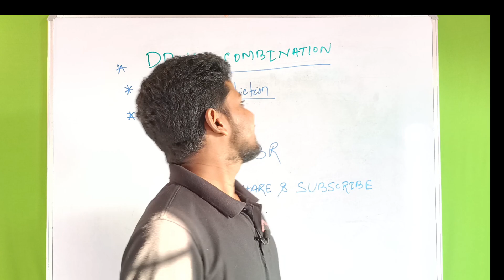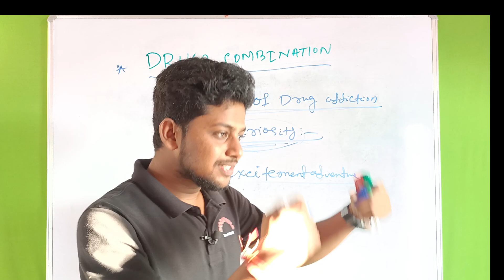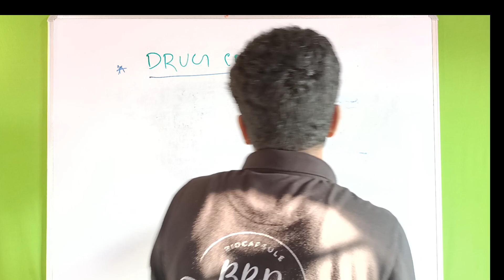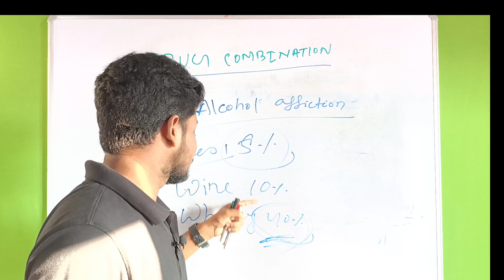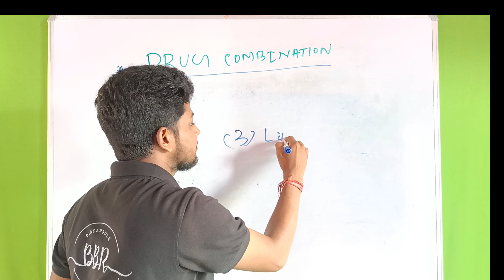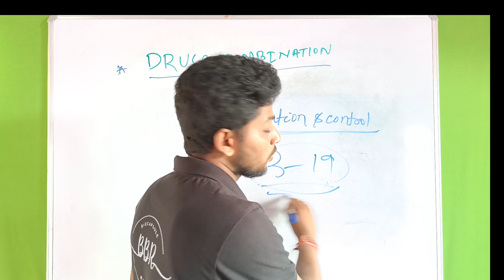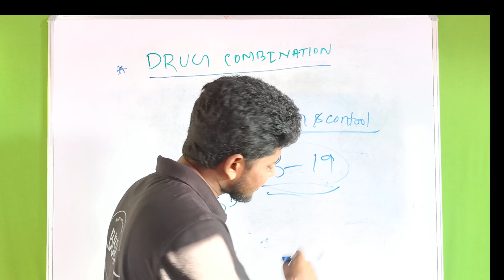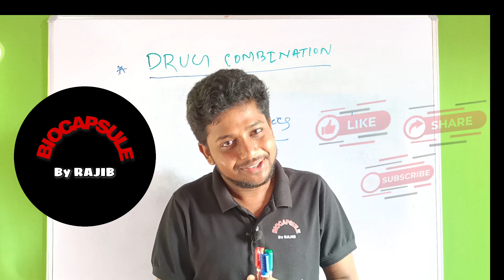PROBLEMS IN ADOLESCENCE|| PART-II ||ALCOHOLIC ADDICTION || ANTIBIOTICS || PREVENTION AND CONTROL